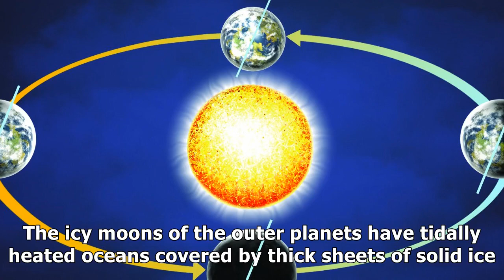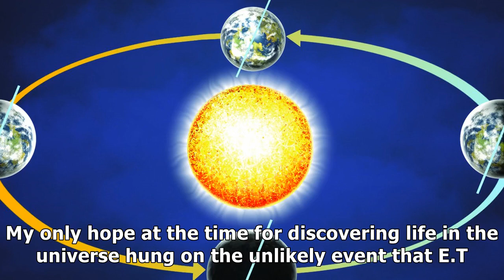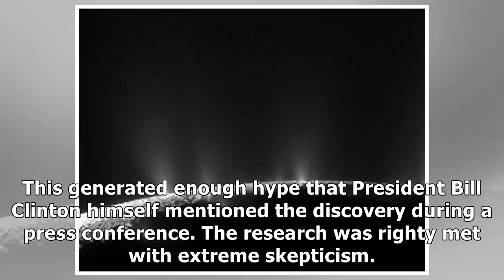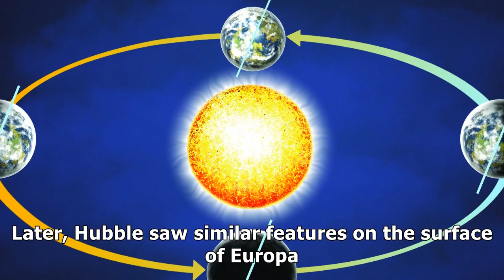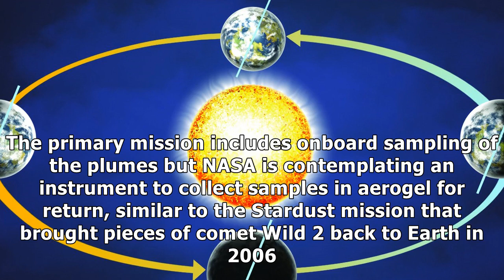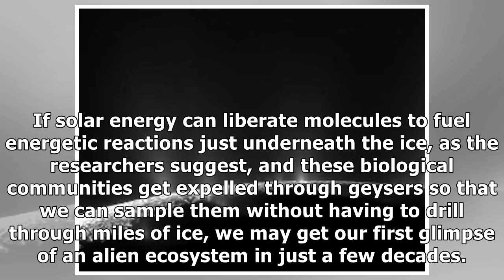Water, and maybe life, in places we never expected